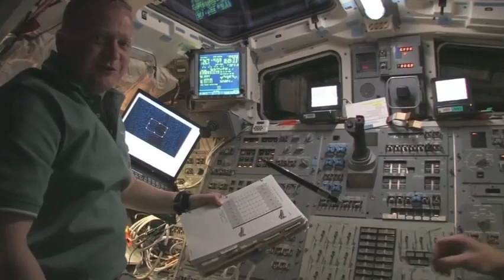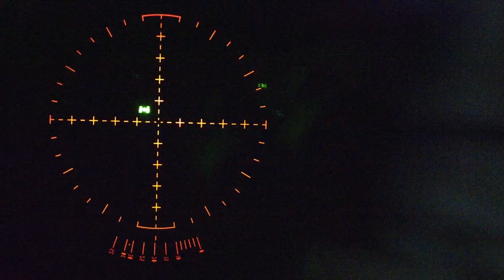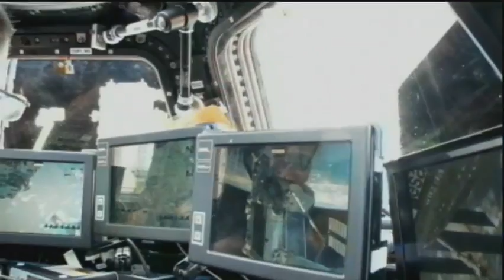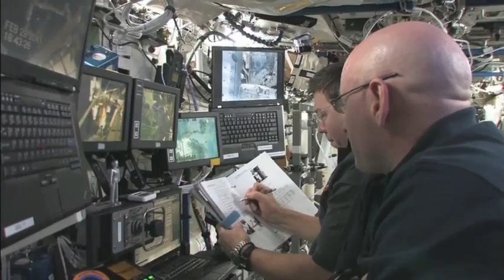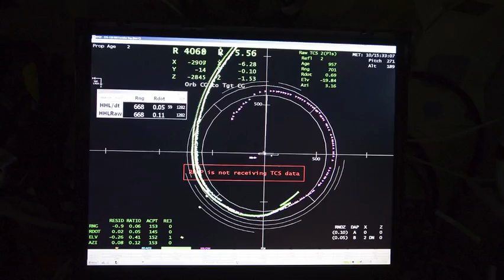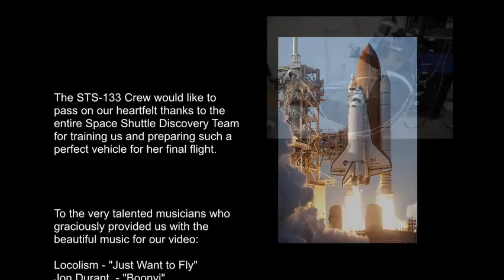STS-133: Discovery's Farewell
Join Commander Steve Lindsey and his crew of Pilot Eric Boe, and Mission Specialists Alvin Drew, Steve Bowen, Mike Barratt and Nicole Stott as they journey to and from the International Space Station. Set to music, the video celebrates the final mission of space shuttle Discovery as it logs the last of its 365 days in flight.